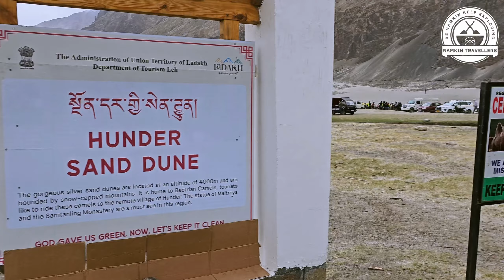Escaping Sandstorm at 10,000 Ft on Camel | Cold Desert KhardungLa to Nubra Valley Adventure Hunder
Join us on an exhilarating journey as we conquer a relentless sandstorm at 10,000 ft, navigating through the stunning landscapes from KhardungLa to Nubra Valley. Explore the captivating Hunder Valley, immerse yourself in the enchanting Nubra Valley, encounter majestic Bactrian camels, and witness the awe-inspiring power of nature's sandstorm.

In this action-packed YouTube video, we share our thrilling firsthand experience of battling nature's fury head-on. Follow our courageous expedition as we overcome gusty winds, swirling sand, and limited visibility during the relentless sandstorm that engulfs the cold desert of India.

As the sandstorm subsides, we find ourselves surrounded by the breathtaking beauty of Hunder Valley, where towering sand dunes and magnificent Bactrian camels create a surreal atmosphere. Witness these incredible creatures gracefully navigating the arid landscape, adding to the mystique of the region.

Don't miss out on this thrilling escapade travelling from KhardungLa to Nubra Valley!

Embark on this extraordinary journey with us, where we triumph over the sandstorm, immerse ourselves in the raw beauty of Hunder and Nubra Valley, and witness the remarkable resilience of nature and the human spirit. Get ready for an adventure that will leave you breathless and craving more!